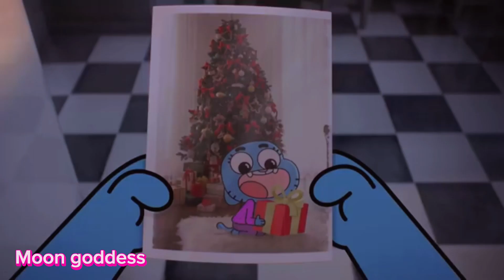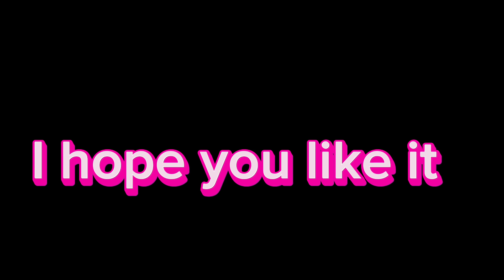The amazing world of gumball full club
We did a amazing job on this club I hope that you enjoy this awesome callob we did